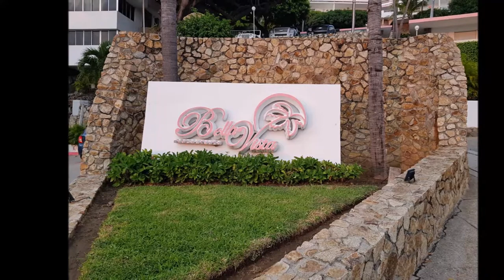22-10-2017 - Dinner & Divers - Rest. Bella Vista - Rudy Acapulco Tour By Van Tours